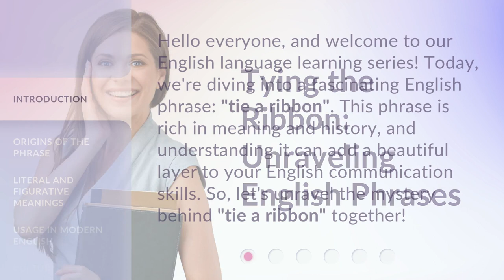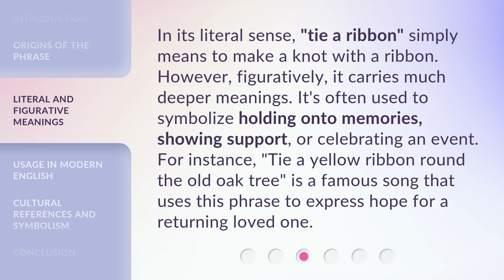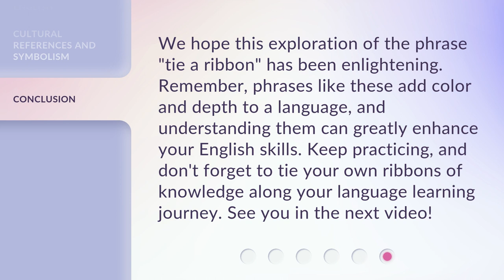Tying the Ribbon: Unraveling English Phrases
Tying the Ribbon: Unraveling English Phrases • Discover the secrets behind common English phrases and unlock their true meanings. Join us as we untangle the intricacies of idioms and expressions, making language learning a breeze!

00:00 • Introduction - Tying the Ribbon: Unraveling English Phrases
00:32 • Origins of the Phrase
01:00 • Literal and Figurative Meanings
01:30 • Usage in Modern English
01:57 • Cultural References and Symbolism